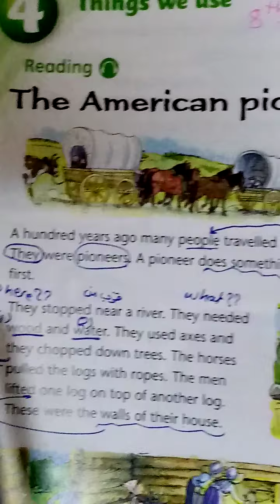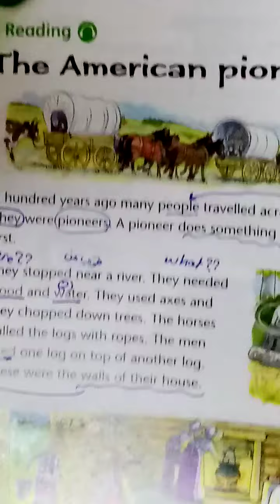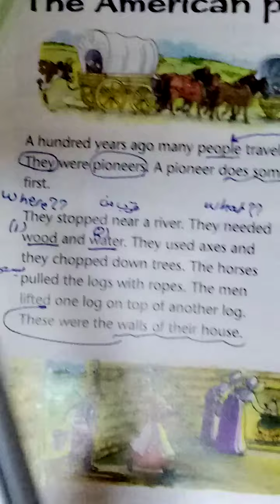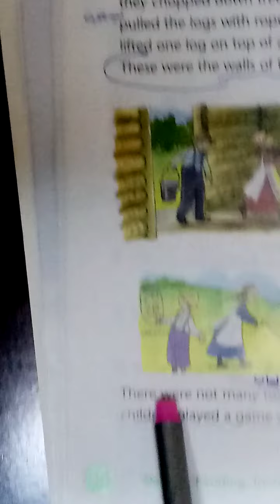American Pioneers (حل أسئلة الدرس) U4. 3rd grade